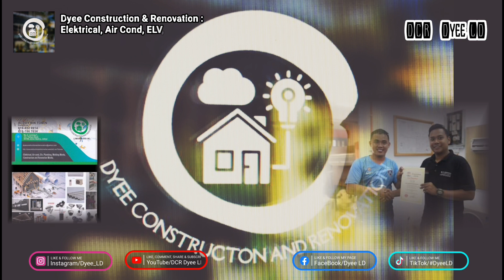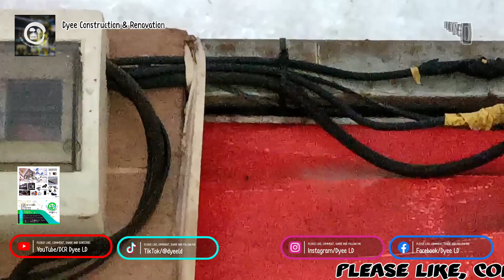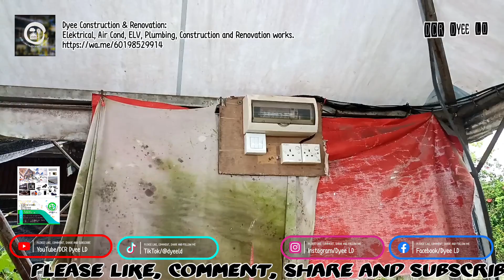Electrical Works at Kulai, Johor.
DYEE CONSTRUCTION AND RENOVATION

Elektrical, Air Cond, ELV, Plumbing, Welding works, Construction and Renovation works.
Dyee Construction and Renovation [JM0921949-W]

01. PENDAWAIAN ELEKTRIK :
⏩Pendawaian baru(Single Phase & 3 Phase)
⏩Pendawaian penambahan(Single Phase & 3
Phase)
⏩Pemasangan lampu,Plug/soket,kipas,water
heater,ekzos fan, lampu hiasan dan lain-lain.
⏩Mengenalpasti dan penyelesaian
permasalahan pendawaian.
⏩Wiring untuk tambah point plug baru, tambah point
lampu, point kipas baru,point aircond/heater.
⏩Kerja-kerja troubleshooting(Single Phase & 3 Phase), ELCB trip pada DB board dan mengesan masalah pada litar elektrik
⏩Pemasangan dan pengantian kotak agihan/DB board.
⏩Pemasangan lampu led(Lighting Signal)
⏩Pemasangan Auto Gate..
⏩Pemasangan tranking, dan paip GI
⏩Pendawain RENOVATION..
⏩Lain-lain kerja berkaitan elektrik

02. SERVICE DAN PEMASANGAN AIRCOND:
⏩Pemasangan aircond baru/lama
⏩Mengalihkan/Pemindahan aircond
⏩Service Aircond
⏩Overhold Aircond
⏩Membaiki kerosakan aircond (Blower Compressor, gas & water paiping sistem)
⏩Lain-lain kerja berkaitan AirCond

03. ELV works :
⏩Wiring dan pemasangan CCTV
⏩Wiring Dan pemasangan Kad aksess
⏩Wiring Dan pemasangan Barrier gate
⏩Wiring Dan pemasangan Panic button, and etc.

04. PLUMBING :
⏩pemasangan baru paip air
⏩Repair/Modifty paip air
⏩Mengenal pasti masalah perpaipan
⏩Repair masalah perpaipan sumbat
⏩Pemasangan seperti pelbagai tandas, Basen, Dan banyak lagi berkaitan perpaipan.

SILA HUBUNGI UNTUK PERTANYAAN
HARGA BOLEH RUNDING
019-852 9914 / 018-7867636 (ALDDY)